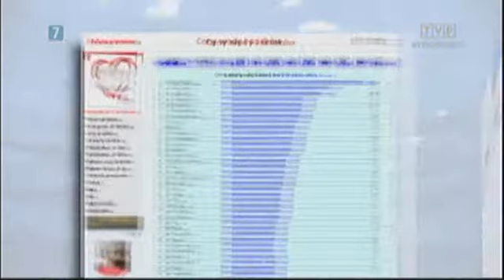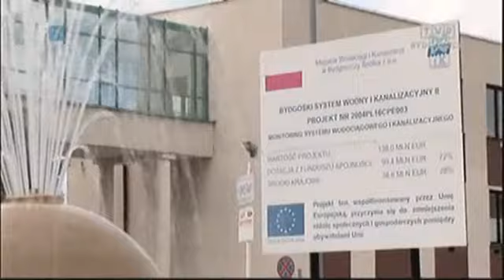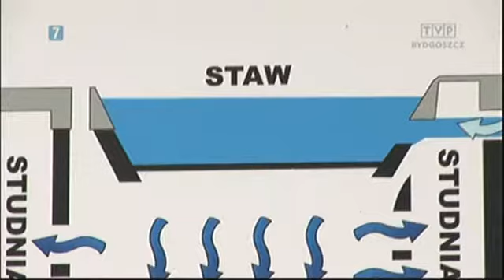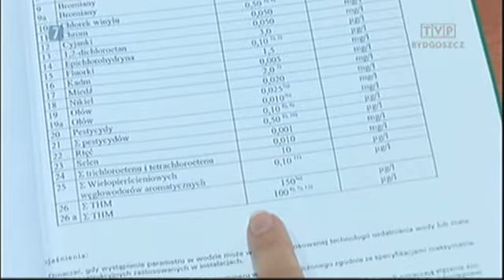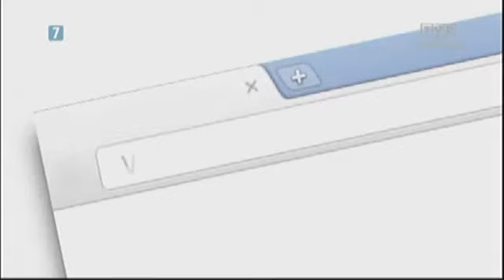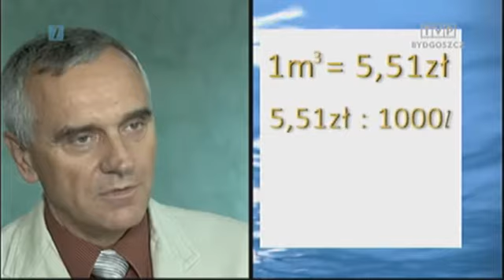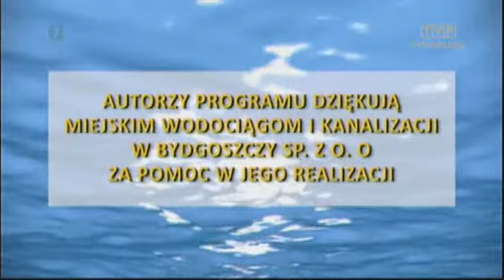Woda Bydgoska - Odcinek 29 - 2013-09-09